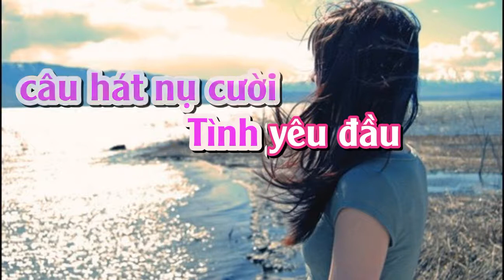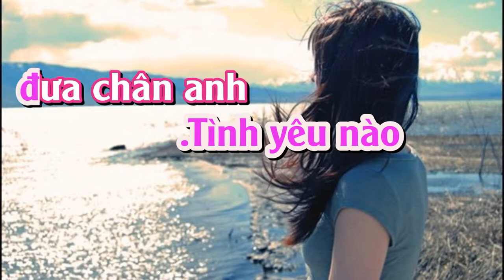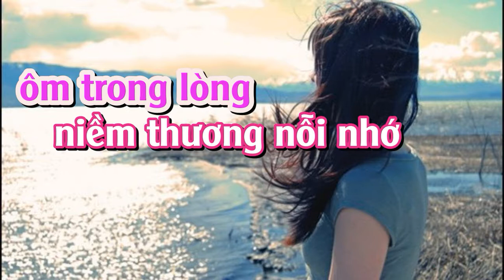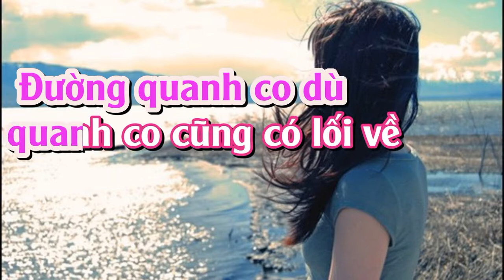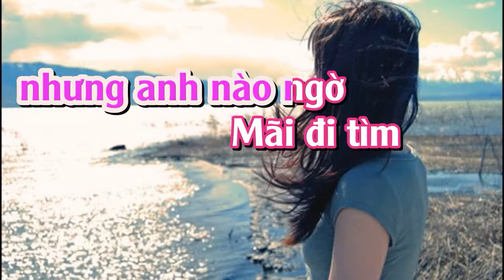MƯỜI NĂM ĐỢI CHỜ - KARAOKE TONE NỮ | PHUOC TINH